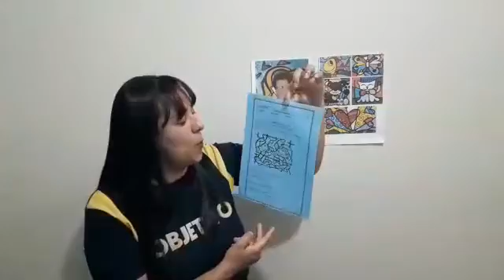Vídeo Aula 29 - Arte- Infantil IV